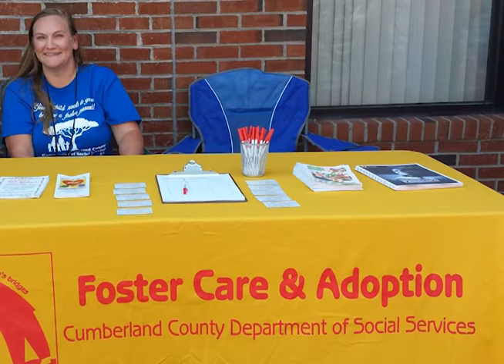Cumberland Cares - Foster and Adoptive Parent Recruitment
Social Worker Julie Mullan talks about the Department of Social Services’ efforts to unite children with loving, adoptive or foster parents through recruitment and outreach.